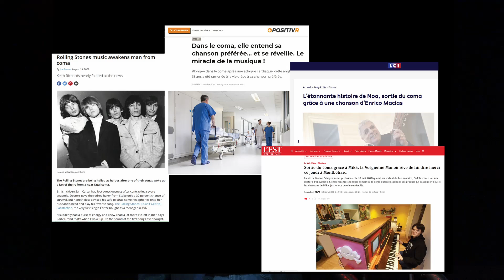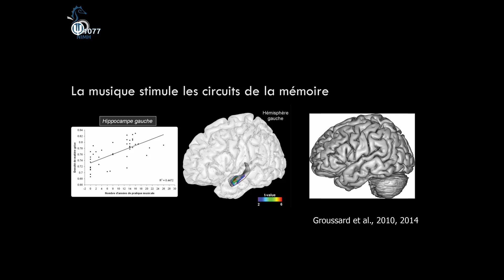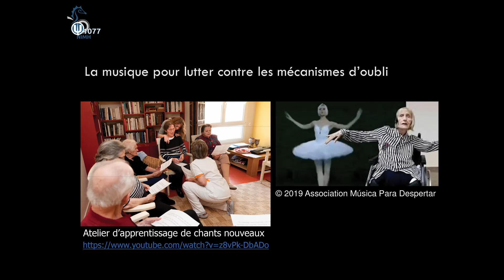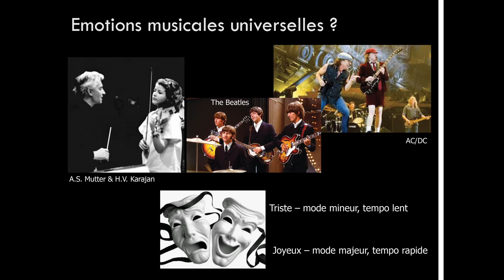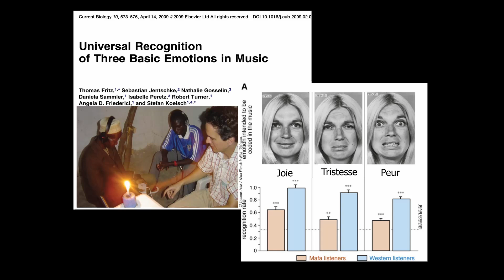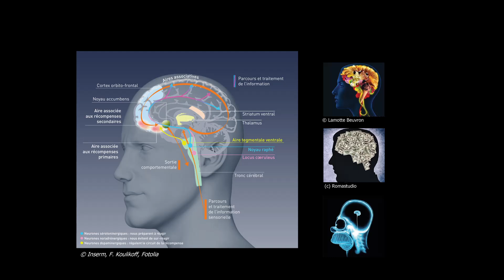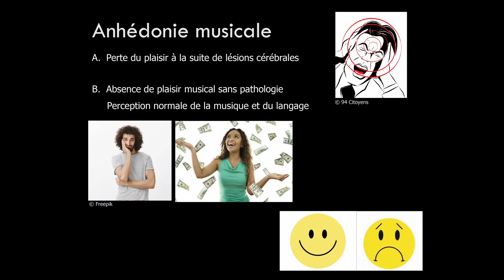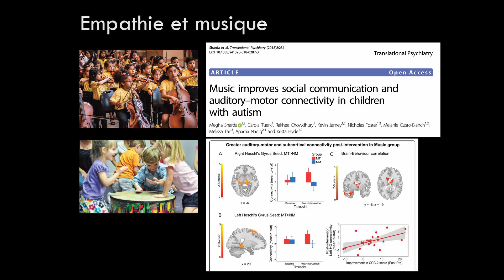Quand la musique est bonne…pour le cerveau | Hervé Platel | TEDxBlois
Le frisson musical, c’est de la dopamine en vente libre. Si la musique est l’Art le plus « consommé » au monde, cela tient très certainement à sa capacité de modulation de notre humeur. L’émotion musicale est-elle universelle ? Pas sûr. Les travaux des neurosciences cognitives de ces dernières années déconstruisent l’idée un peu naïve qu’il n’y aurait qu’une seule manière d’être ému par une musique. Si les mécanismes du plaisir musical sont identiques dans le cerveau des humains de toutes les cultures, cela ne veut pas dire que nous sommes tous sensibles de la même manière aux mêmes musiques. En revanche, ce qui est clair c’est le pouvoir thérapeutique puissant que peut avoir la musique sur notre cerveau et notre corps. Hervé est l’un des premiers au monde à avoir utilisé les techniques de neuroimagerie afin de visualiser l’activité du cerveau durant la perception de la musique.
Il a réalisé des travaux permettant la cartographie cérébrale de la mémoire musicale chez des sujets non-musiciens et musiciens. Ses travaux permettent d’envisager l’utilisation de la musique, en tant que matériel original d’investigation et de stimulation des fonctions cognitives, et d’autre part dans la prise en charge des patients ayant des troubles de la mémoire, tels que les patients atteints la maladie d’Alzheimer.
Hervé est le coordinateur du premier livre en français sur le cerveau et la musique (Le cerveau Musicien, De Boeck) et des rencontres
« Musique et Cerveau » à Radio-France. Ses travaux posent la question de la place des pratiques artistiques dans la prise en charge de patients cérébrolésés et des mécanismes expliquant l’impact neuropsychologique de l’Art en tant que pratique individuelle et sociale. This talk was given at a TEDx event using the TED conference format but independently organized by a local community.